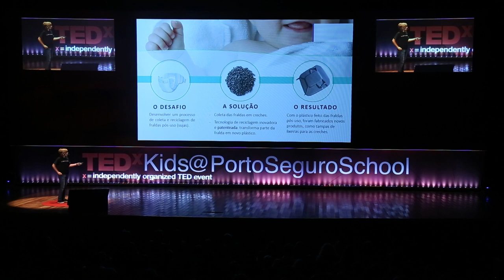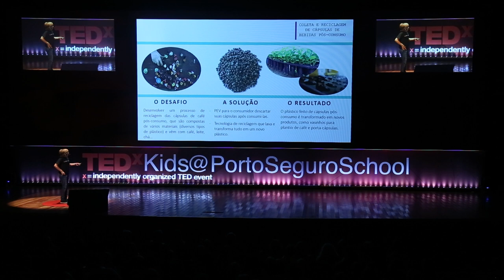Trash is a problem | Pedro Adler Padula | TEDxKids@PortoSeguroSchool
“Hello, I am Pedro, better known as Padula, which is not only my nickname but also my father's last name.
I am 10 years old and a 5th year student at Colégio Visconde de Porto Seguro, at the Morumbi Campus. I study in the morning. I am very interested and perceptive; I always like to learn.
When I was little, I was very shy. Over time and with the support of those who love me, I have lost that extreme shyness and am much happier today. I have many friends, and a very close-knit loving family.
I love outdoor sports, getting in touch with nature and animals. That is one of the reasons why I chose my subject; when observing nature, I noticed that everything is used and reused; so why not do this with our trash as well?” “Hello, I am Pedro, better known as Padula, which is not only my nickname but also my father's last name.
I love outdoor sports, getting in touch with nature and animals. That is one of the reasons why I chose my subject; when observing nature, I noticed that everything is used and reused; so why not do this with our trash as well?” This talk was given at a TEDx event using the TED conference format but independently organized by a local community.